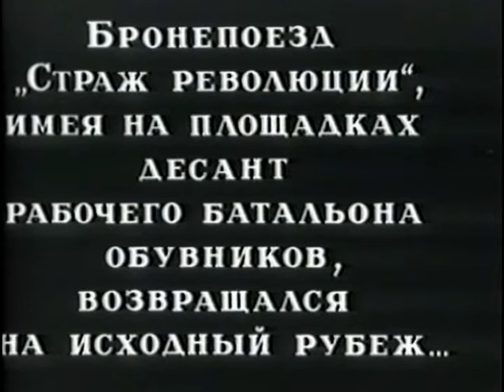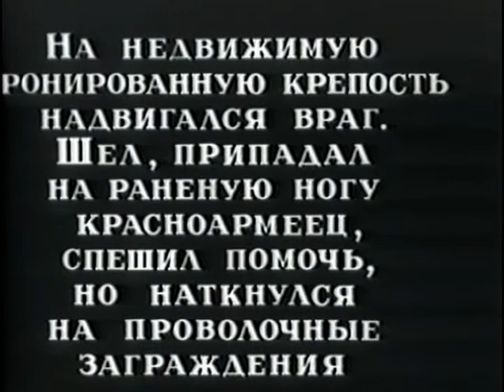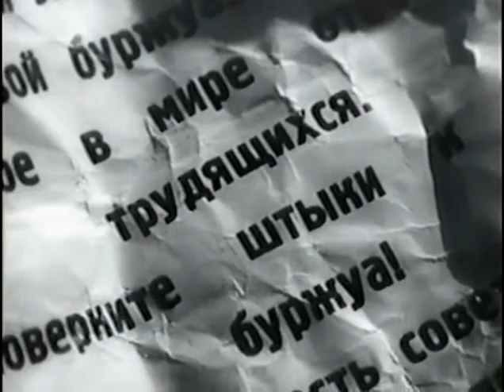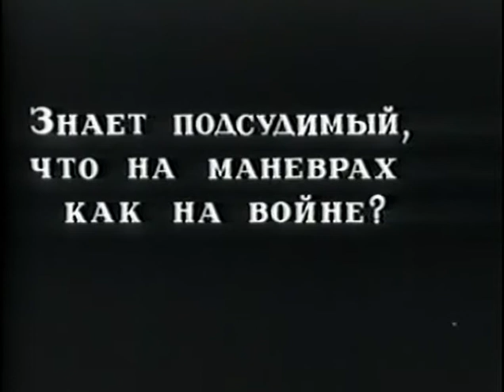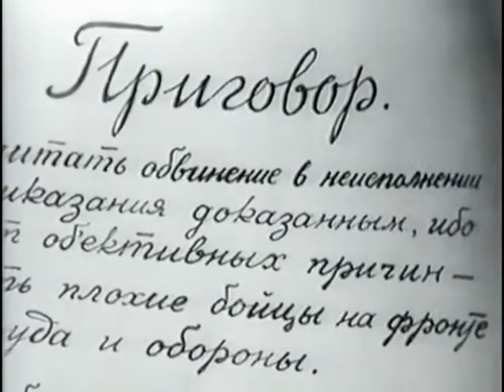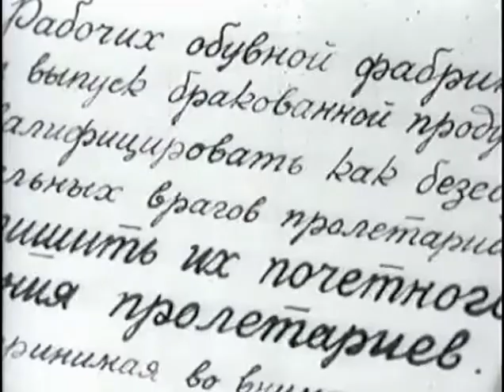ლურსმანი ჩექმაში (1931)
რეჟისორი: მიხეილ კალატოზიშვილი